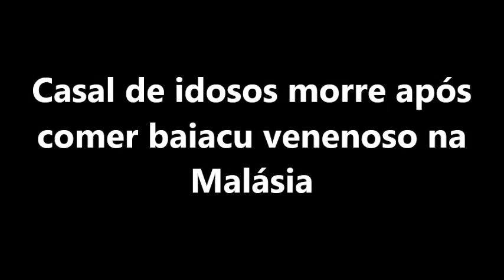CASAL DE IDOSOS MORRE APÓS COMER BAIACU VENENOSO NA MALÁSIA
Filha fez um apelo por leis mais rígidas para impedir que outras pessoas sofram o mesmo destino

Um casal de idosos morreu depois de comer baiacu venenoso na Malásia, levando a filha a apelar por leis mais rígidas para impedir que outras pessoas sofram o mesmo destino.

Ng Chuan Sing e sua esposa Lim Siew Guan, ambos com cerca de 80 anos, compraram dois baiacu de um vendedor online em 25 de março, disseram autoridades do estado de Johor, no sul do país.

No mesmo dia, Lim fritou o peixe para o almoço e começou a sentir “dificuldades respiratórias e calafrios”, disseram as autoridades.

Uma hora depois de comer a refeição, seu marido Ng também começou a apresentar sintomas semelhantes, acrescentaram.

O casal foi levado às pressas para o hospital e internado na unidade de terapia intensiva, e Lim foi declarada morta naquele dia.

Ng ficou em coma por oito dias, mas sua condição piorou e ele morreu na manhã de sábado, disse a filha do casal, Ng Ai Lee, que deu uma entrevista coletiva na casa do casal no domingo antes do funeral.

Ng exigiu responsabilidade pela morte de seus pais e por leis mais rígidas na Malásia, onde pelo menos 30 espécies de baiacu são comumente encontradas nas águas circundantes.

“Os responsáveis por suas mortes devem ser responsabilizados de acordo com a lei e espero que as autoridades acelerem as investigações”, disse Ng.

“Também espero que o governo da Malásia reforce a fiscalização e ajude a aumentar a conscientização pública sobre o envenenamento por baiacu para evitar que tais incidentes aconteçam novamente.”

A lei da Malásia proíbe a venda de alimentos venenosos e nocivos, como carne de baiacu, e a infração acarreta multa de RM10.000 (R$ 11,6 mil) ou pena de prisão de até dois anos.

Iguaria altamente apreciada, mas mortal
Comumente chamada de “fugu” – o termo japonês para baiacu – a carne de baiacu é apreciada como uma iguaria cara, apesar de conter veneno mortal.

Os órgãos do peixe, assim como a pele, o sangue e os ossos, contêm altas concentrações de um veneno mortal conhecido como tetrodotoxina.

A ingestão pode causar rapidamente formigamento ao redor da boca e tonturas, que podem ser seguidas por convulsões, paralisia respiratória e morte, dizem os especialistas médicos.

É mais comumente servido em restaurantes sofisticados de Tóquio como sashimi e ingredientes de panela quente, mas também ganhou popularidade em países como Coréia do Sul e Cingapura, onde operam restaurantes especializados em fugu.

De acordo com a lei japonesa, os chefs fugu devem passar por extensos aprendizados de até três anos antes de serem licenciados e autorizados a manusear e preparar o peixe para alimentação.

Fugu preparado incorretamente foi considerado uma das causas mais frequentes de intoxicação alimentar no Japão, de acordo com o ministério da saúde. Não há antídoto conhecido para o veneno.

Apesar do perigo e dos riscos, o fugu cresceu em popularidade, especialmente entre gourmets e caçadores de emoções, e agora também é consumido em países fora do Japão – às vezes, sem regulamentação.

Em 2020, uma intoxicação alimentar matou três pessoas nas Filipinas depois que comeram baiacu de uma churrascaria local.

O ministério da saúde da Malásia disse que 58 incidentes de envenenamento envolvendo o consumo de baiacu, incluindo 18 mortes, foram relatados no país entre 1985 e 2023.

Fotos compartilhadas por Ng no Facebook mostraram dois baiacu cozidos pelo casal – fritos, sem cabeça e servidos em pratos.

Suas mortes provocaram protestos públicos e manifestações de simpatia, as autoridades estão investigando quem lhes vendeu o peixe.

“O escritório distrital de saúde do estado abriu investigações sob a Lei de Alimentos de 1983… e realizou uma investigação no local para identificar o fornecedor, atacadista e vendedor do baiacu”, disse Ling Tian Soon, chefe do Comitê de Saúde e Unidade de Johor, em comunicado divulgado no domingo.

Ele acrescentou que seu departamento de saúde manterá discussões com a Autoridade de Desenvolvimento de Pesca da Malásia, uma agência governamental que supervisiona o fornecimento de frutos do mar no país, bem como com universidades locais com experiência em pesca.

“Informações sobre o baiacu também foram publicadas na página do Facebook de Segurança e Qualidade Alimentar do Ministério da Saúde”, disse Ling.

“Pedimos ao público que tenha cuidado ao escolher sua comida, especialmente se tiver riscos conhecidos.”